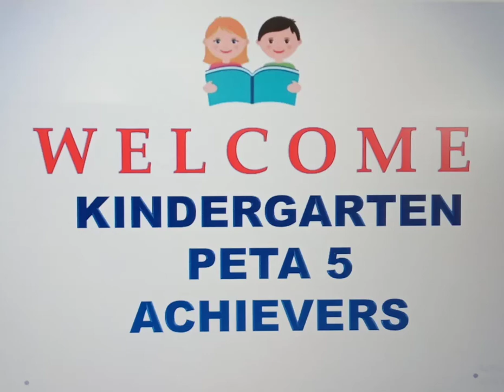INTERNATIONAL DANCE PETA 5 Kinder Lavender